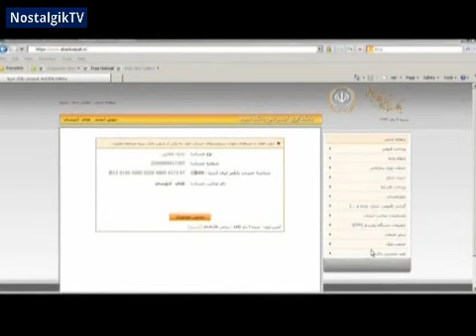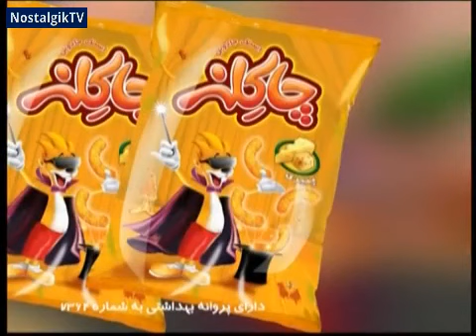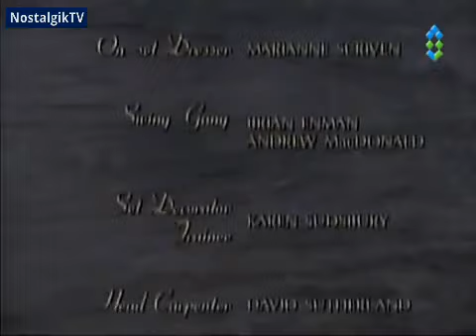سریال امیلی در نیومون قسمت 30